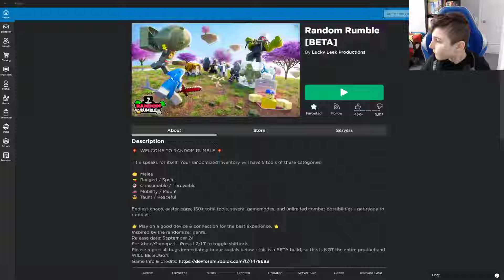This game is so funny (Roblox random rumble)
like and sub for more really funny games